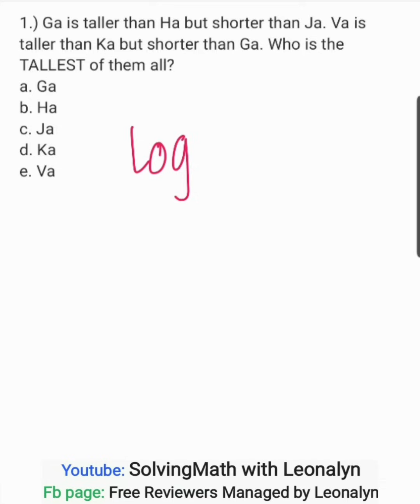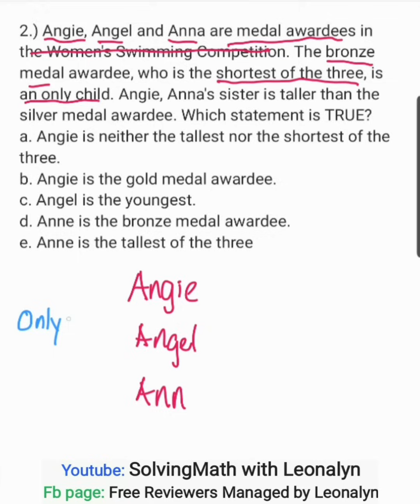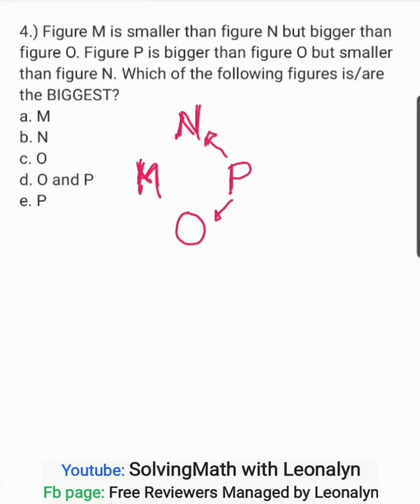5-item Civil Service Exam LOGICAL part1 | Lumabas dati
1.) Ga is taller than Ha but shorter than Ja. Va is taller than Ka but shorter than Ga. Who is the TALLEST of them all?
a. Ga
b. Ha
c. Ja
d. Ka
e. Va

2.) Angie, Angel and Anna are medal awardees in the Women's Swimming Competition. The bronze medal awardee, who is the shortest of the three, is an only child. Angie, Anna's sister is taller than the silver medal awardee. Which statement is TRUE?
a. Angie is neither the tallest nor the shortest of the three.
b. Angie is the gold medal awardee.
c. Angel is the youngest.
d. Anne is the bronze medal awardee.
e. Anne is the tallest of the three

3.) Persons A, B, C, D, and E are standing in a straight line not necessarily in that order.
B and D are the person apart.
Neither C nor B are at either ends.
E and C are always beside each other.

Who are at each end of the line?
a. A and B
b. A and C
c. A and E
d. D and A
e. E and D

4.) Figure M is smaller than figure N but bigger than figure O. Figure P is bigger than figure O but smaller than figure N. Which of the following figures is/are the BIGGEST?
a. M
b. N
c. O
d. O and P
e. P

5.) Figure M is smaller than figure N but bigger than figure O. Figure P is bigger than figure O but smaller than figure N. Which of the following figures is/are the SMALLEST?
a. M
b. N
c. N and O
d. O
e. P